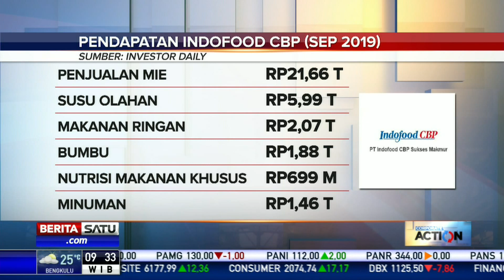Laba Bersih Indofood Naik 11,5 Persen ke Rp 3,88 Triliun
PT Indofood CBP Sukses Makmur Tbk membukukan peningkatan laba bersih sebesar 11,5 persen menjadi Rp 3,88 triliun hingga September 2019 dibandingkan periode sama tahun lalu Rp 3,48 triliun.

Facebook.com/BeritaSatu
Youtube.com/BeritaSatu